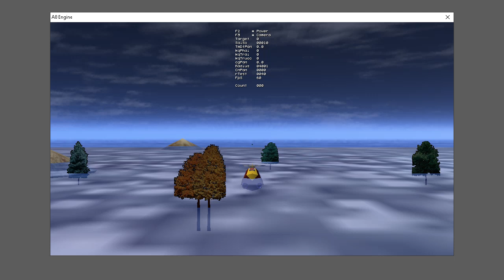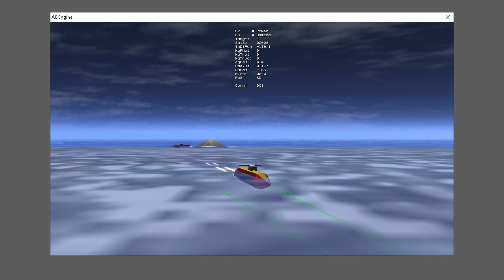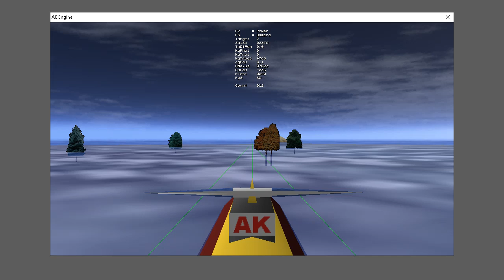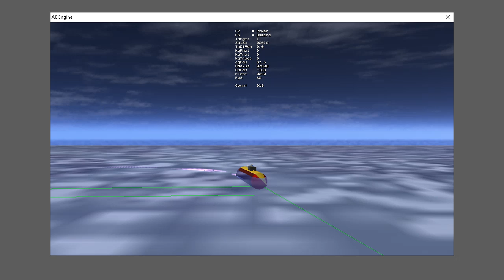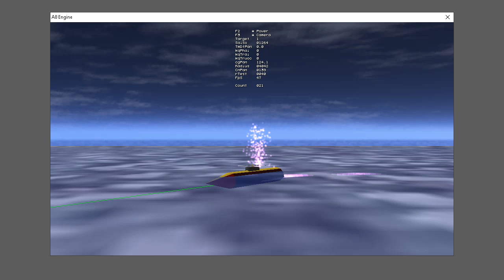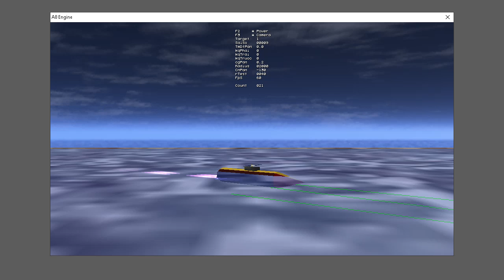Suicide Boat with A.I. Auto Pilot V3